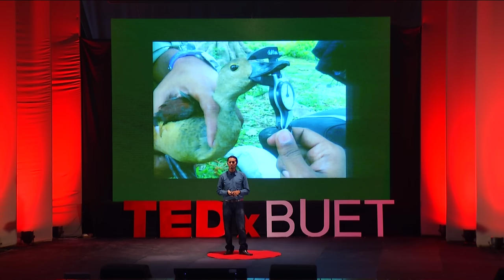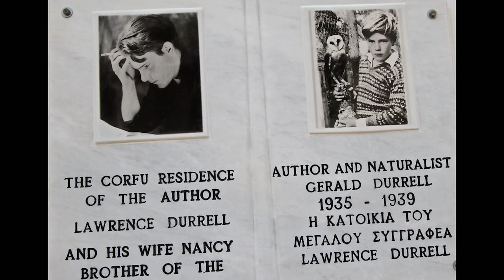Travel for travel's sake | Tareq Onu | TEDxBUET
Have you ever dreamed of being a traveler? Ever wanted to walk down the streets of various countries and meet the people of diverse cultures? May be you always cherished this dream, but never managed to fulfill it. Now meet someone who really did it. Meet Tareq Onu, who traveled almost 100 countries and 6 continents, scaled mountains!
Listen to his story of conquering the improbable journey, which is yet a dream to many!

Tareq Onu is an explorer, hiker and mountaineer, Tareq Onu is the first person to visit the North Pole from Bangladesh along with Enam Ul Haque in 2007. This daring adventure-lover is also the only climber from Bangladesh to ascend upon Mt. Blanc, the highest peak of the Alps. He, along with fellow mountaineer M A Mohit, were the first from Bangladesh to climb 8,188 meters up on top of Mt. Cho Oyu, the sixth tallest peak in the world.
Tareq Onu is also a travel-writer having published three books including the first Bird-field guide in Bangla.
Currently he is the vice-president of Bangladesh Bird Club and working voluntarily for conserving the natural ecosystem of Bangladesh.